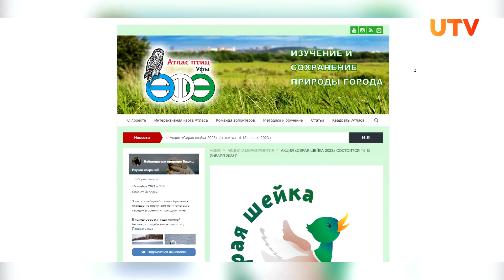Почему птицы из Башкирии не улетели на юг? Как они переживают морозы?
Этой зимой в Уфе остались птицы, которые не полетели на юг. Теперь они вместе с людьми переживают самые сильные морозы последнего времени.

Орнитолог, с которым встретилась съёмочная группа UTV, рассказала, почему некоторые пернатые решили провести зиму в Башкирии и том, как им лучше помочь. Подробности в нашем сюжете.